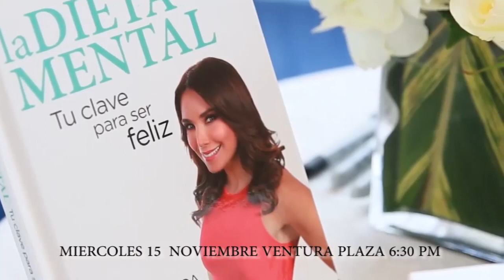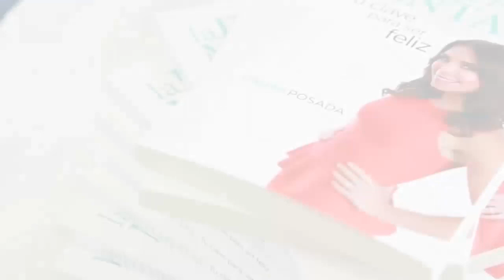WILLIAM VILLAMIZAR EL GOBERNADOR MAS PILO DE COLOMBIA 90 segundos con fredy parada 28 10 2016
90 SEGUNDOS CON FREDY PARADA
TEMAS:
1. SE ABRE CONVOCATORIA PARA RECTORIA UNIPAMPLONA
2. MALESTAR AL INTERIOR DE LA UNIPAMPLONA POR INTERESES POLITÍCOS
3. WILLIAM VILLAMIZAR EL GOBERNADOR MAS PILO DE COLOMBIA
4. NOMBRADA EN PROPIEDAD KATERIN CALABRÓ EN IMSALUD
5. TRÁMITES EN SECRETARÍA DE EDUCACIÓN TODO UN SUPLICIO
6. PIDEN CELERIDAD EN CASO DE CENTRO CARDIONEUROMUSCULAR
7. GOBERNADOR CONTINÚA TAREA EN MUNICIPIOS

FACEBOOK: Magazín En La Mira